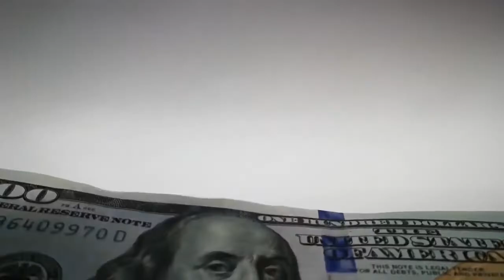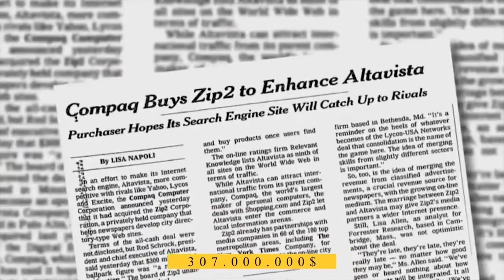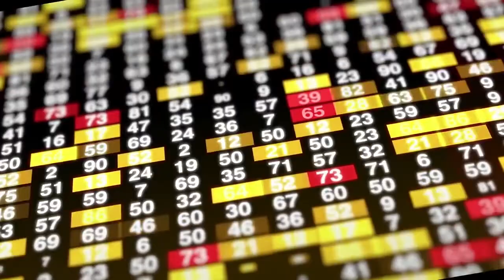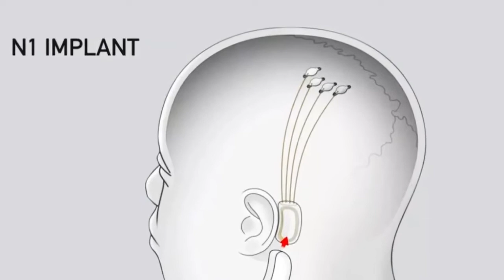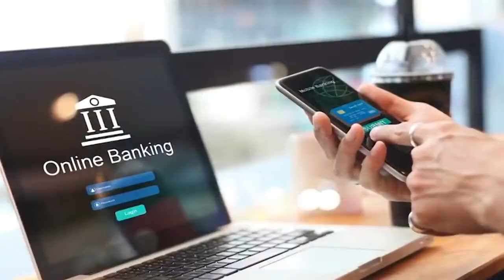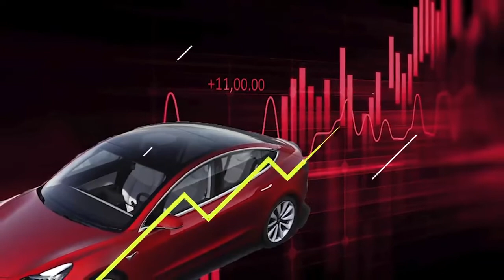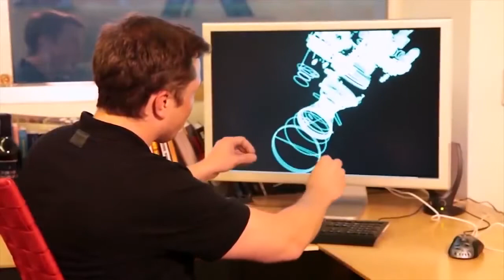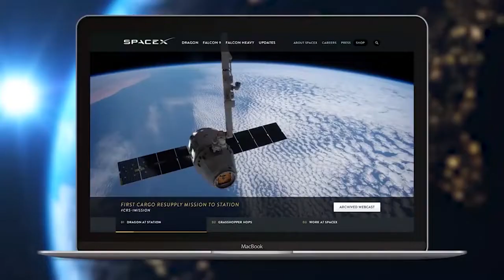Biografía de Elon Musk ¿Quien es? en Español 🔥 (2022⭐)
Inicio 00:00
Quien es Elon Musk 0:57
cuando nació Elon Musk 1:29
quienes son los padres de elon musk 1:40
donde estudio elon musk 2:52
que hizo elon musk para ser millonario 4:19
¿Quién vendió PayPal? 5:30
quien es el hombre más rico del mundo 6:07
que es neuralink 8:22
elon musk inversiones 11:42
consejos de elon musk para emprendedores 15:50

Elon Musk es un programador, físico y empresario multimillonario nacido en Sudáfrica, pero nacionalizado canadiense y norteamericano, fundador de empresas como Paypal, Tesla, SpaceX y Solar City, que fue nombrado el hombre más rico del mundo en 2021.

¿Qué hizo Elon Musk para ser millonario?
Tras muchas tensiones internas con el equipo directivo (Musk parece difícil de manejar), en 2002 eBay cobró PayPal por 1.500 millones de dólares. Y esta venta es el origen de todo, porque de los 180 millones que ganó Musk, dedicó 100 a fundar SpaceX, 70 millones a Tesla y 10 millones a SolarCity.

¿Quién es Elon Musk y cuáles son sus principales inventos?
Musk funge como CEO de Tesla y SpaceX, es fundador de The Boring Company y cofundador de Neuralink. Y pronto podría ser dueño de Twitter. Todas las empresas de Musk trabajan en diversos proyectos e invenciones innovadoras, estas son algunas de las más llamativas.

¿Qué hace Elon Musk?
Elon Musk es cofundador y líder de Tesla, SpaceX, Neuralink y The Boring Company. Como cofundador y director general de Tesla, Elon lidera el diseño de productos, ingeniería y fabricación de los vehículos eléctricos, productos de batería y productos de energía solar a nivel mundial.

¿Quién financia a Elon Musk?
Según describe Financial Times, entre los prestamistas de Musk se incluye el Bank of America, Barclays, MUFG, Credit Suisse, BNP, Mizuho y SocGen. Se trata de una deuda, donde el préstamo está garantizado con un valor de 62.500 millones de dólares en acciones de Tesla.

¿Qué fortuna tiene Elon Musk?
Musk sigue siendo la persona más rica del mundo, con una fortuna que supera los 200.000 millones de dólares, según el Índice de multimillonarios de Bloomberg.

¿Qué estudio Elon Musk?
Resultado de imagen
El actual magnate Elon Musk estudió Economía y Física en la Universidad de Pensilvania, gracias a una beca y, años más tarde, decidió especializarse en tres áreas en las que él creía que la tecnología estaba muy atrasada: internet, la energía renovable y el espacio.

¿Cuáles son las empresas de Elon Musk?
Hasta nueve compañías y fundaciones gestiona a la vez Elon Musk, que hizo fortuna con la creación de Zip2 y PayPal a finales del siglo pasado.
Zip2 – 1995. ...
X.com – 1999. ...
SpaceX – 2002. ...
The Musk Foundation – 2002. ...
Tesla – 2004. ...
SolarCity – 2006. ...
OpenAI – 2015.

¿Quién es el hombre más rico del mundo actualmente 2022?
1. Elon Musk. Musk superó a Jeff Bezos para convertirse en la persona más rica del mundo en la lista de 2022 de Forbes de los multimillonarios del mundo, impulsado por un aumento en el precio de las acciones del fabricante de automóviles Tesla.